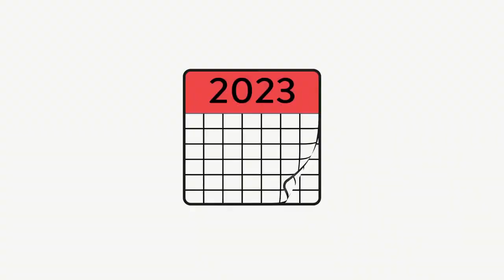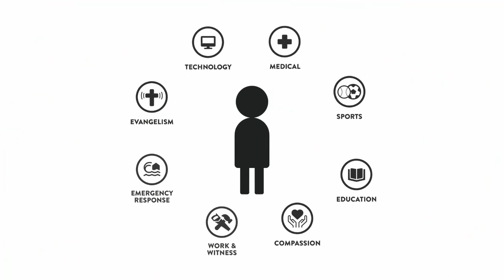Missions 'Minders May 7, 2024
Nazarene Missions Teams Canada West